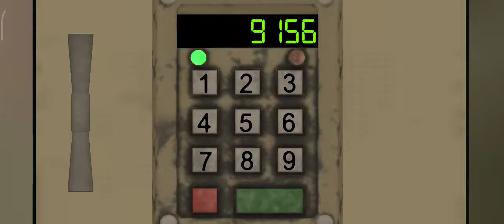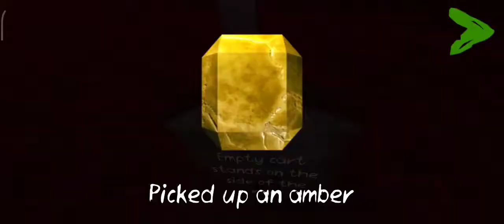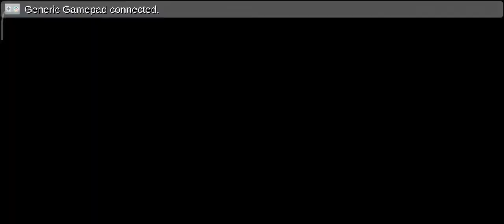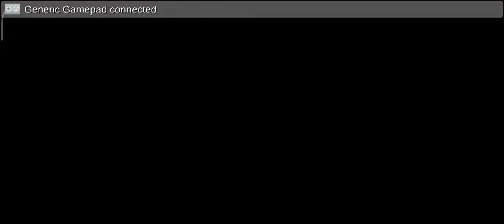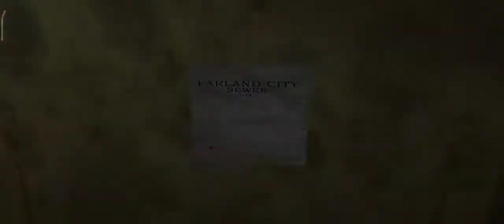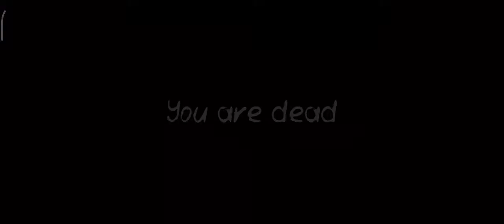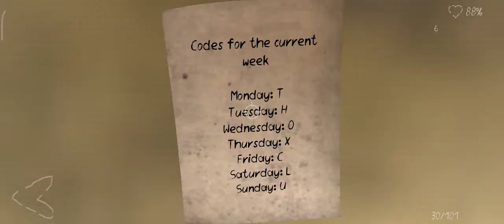Death park 2 version 1.2.7 extreme mode with hard puzzle part#1